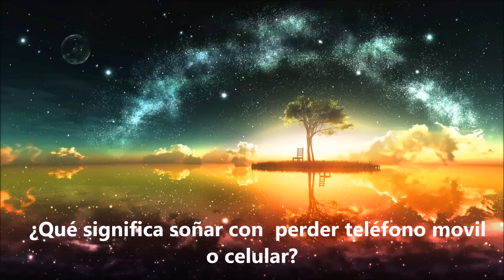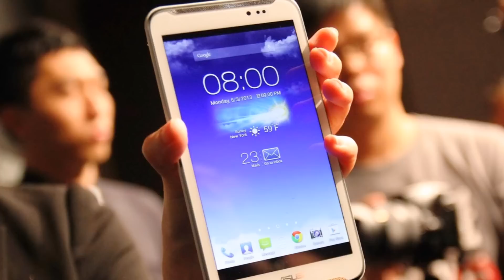¿Qué significa soñar con perder telefono movil o celular? - Sueño Significado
Soñar con perder el celular quiere decir que recibirás una serie de noticias donde todo lo que vendrá puede ser un tanto incómodo e incluso, podría provocar la separación de una familia. Por otra parte soñar con perder el teléfono movil o el celular anuncia que posiblemente estás pasando un periodo de angustia porque consideras que ciertas personas te están dejando de lado. Aqui dejo este video con explicaciones mas detalladas y el significado de soñar con perder teléfono movil o celular. Para mas interpretaciones de sueños visitanos en: suenosignificado.com